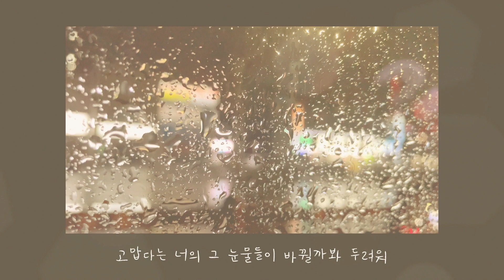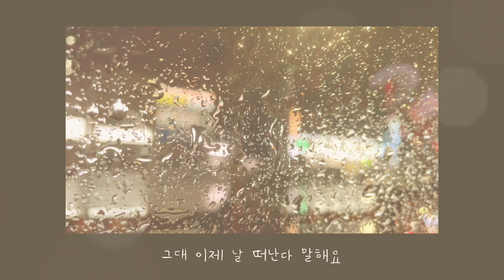‘헤어지자 말해요’ - 박재정 | 빗소리와 함께 듣는 피아노 | 1시간 듣기 | 빗소리 asmr | Let's Say Goodbye | Parc Jae Jung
한미일님 채널 ​⁠​⁠​⁠@singing_yuna_Hanmiil
몇주 전
예쁜 유나의 아버님 한미일님께
숏츠 영상에 올릴 유나 노래
피아노 반주 녹음 부탁을 받아
후다닥 :) 해드린 적이 있었어요!
’헤어지자 말해요‘ 라는 노래인데
그땐 제가 이 노래를 몰랐거든요😅
근데 한미일님이 이 명곡을 모르냐며 ㅎㅎ
커버를 추천하셨어요

그래서 빗소리 asmr과 함께 커버해 봤습니다
1절과 후렴 부분만 1시간 반복으로 영상을 만들었어요
듣고 좋으셨다면 예쁜 유나 노래도 꼭 들어주세요🙏🏻